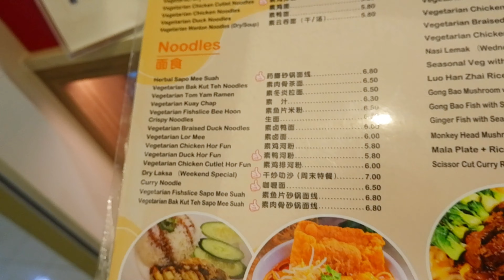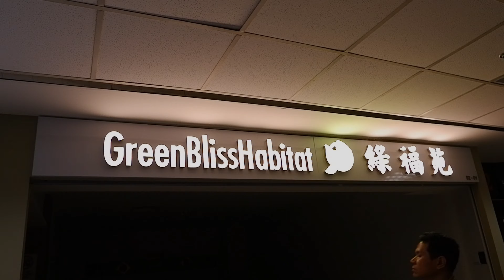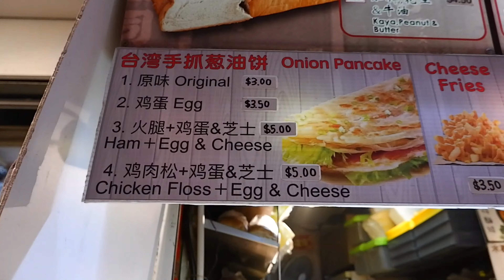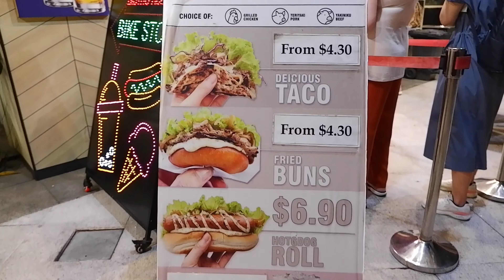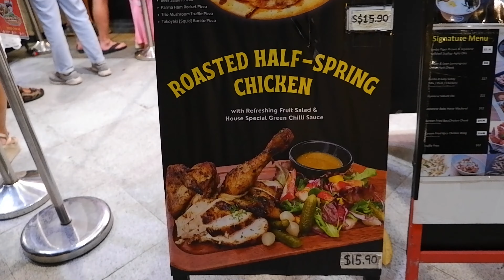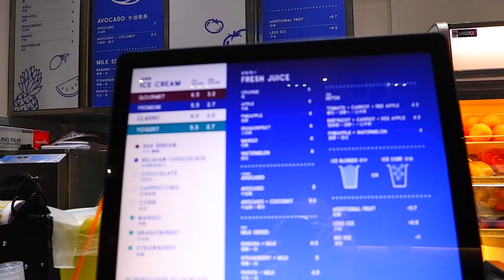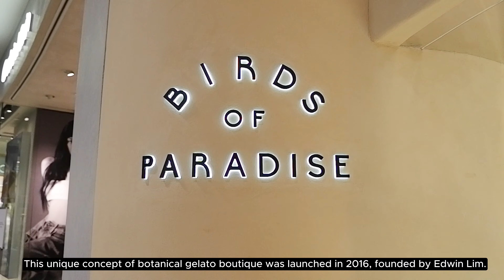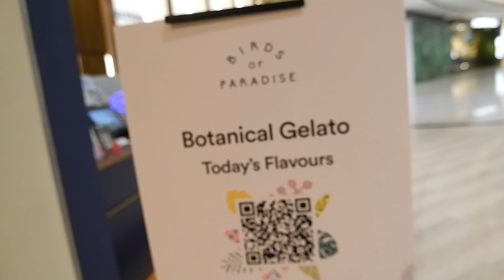Travel guide to Singapore's best food | Kevin Jamisola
Singapore's must visit underrated places and restaurants.

Chapter:
00:00 Intro
00:10 Green Bliss Habitat
01:12 Malaysian Boleh!
02:38 Bugis Street
05:21 Merlion and Marina Bay Sands
05:39 Bistro Aseana
07:00 66 Ice Cream
08:14 Changgi Airport
08:43 109 Yong Tau Foo
09:29 Birds of Paradise
10:59 Outro

Music
1. Good Vibes by Rerewrpd